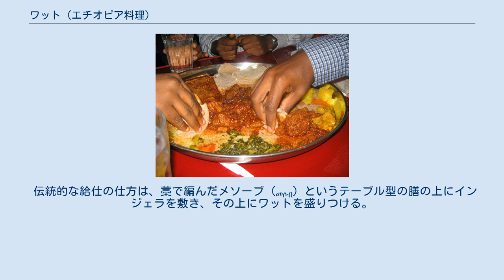ワット (エチオピア料理)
ワットとインジェラ ワットの食事風景 ワット（アムハラ語:ወጥ、weṭ）はエチオピアとエリトリアの料理である。
ワットとはアムハラ語で「惣菜」を意味し、肉、野菜、豆類を煮込んだ料理で、代表的な主食であるインジェラとともに食される。
ティグリニャ語ではツェビー（ጸብሒ 、ṣebḥī）という。
 唐辛子の粉末に香辛料やハーブを混合したベルベレと呼ばれる調味料を加えて煮込んだ辛口のケイ・ワット（ቀይ ወጥ）と、ベルベレを使わないため辛くないアリチャ・ワット（አሊጫ ወጥ）の二種類に分けられるが、普通ワットというと前者を指す。
初めにタマネギを茶色くなるまで空炒りしてからニテル・キッベー（ንጥር ቅቤ）という香辛料で香りをつけた澄ましバターで炒め、次に主体となる食材を煮込むのが特徴である。
 特に好まれているワットは、ベルベレを使って、ラム肉を赤唐辛子ベースの辛口に仕上げたスープでしっかりと柔らかくなるまで煮込んだ料理イェベグ・ワットである。
酸味と辛さは半々であるが、あっさりしたものから、コクのある味まで幅広く親しまれる。
他に鶏肉のドロ・ワット、牛肉のカイ・ワットなどがある。
 伝統的な給仕の仕方は、藁で編んだメソーブ（መሶብ）というテーブル型の膳の上にインジェラを敷き、その上にワットを盛りつける。
ジルジルティブスと呼ばれるローズマリーなどのハーブで少々味付けがされた薄味の肉野菜炒めなどが付く。
インジェラを少しちぎって、ワットや他のおかずを少量ずつ包んで食べる。